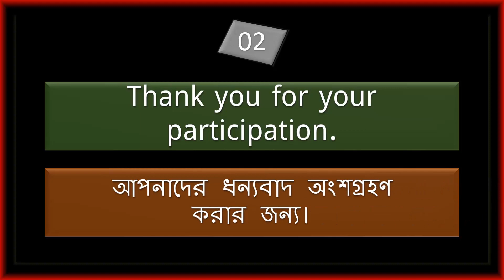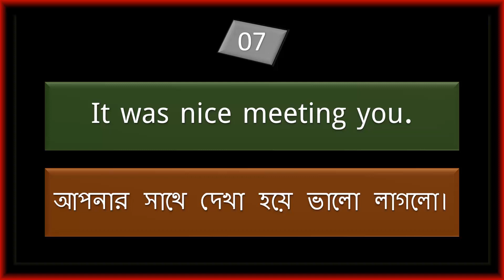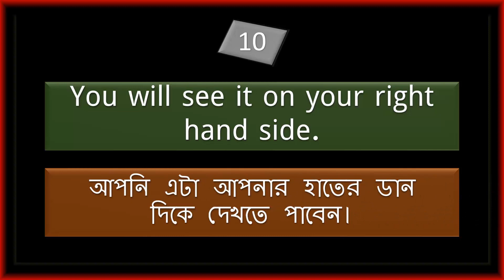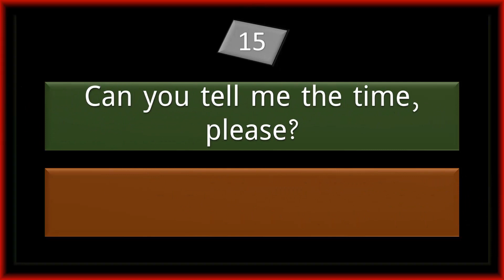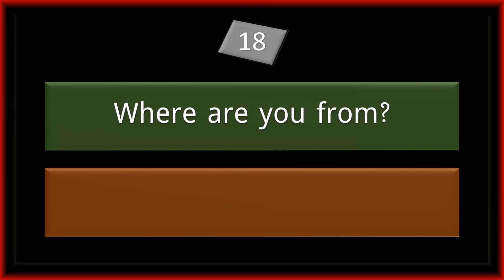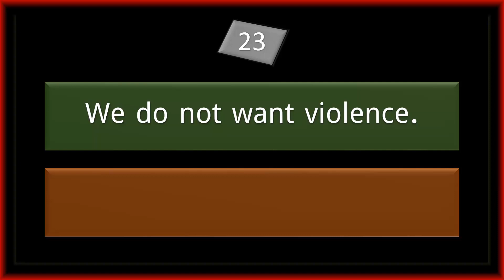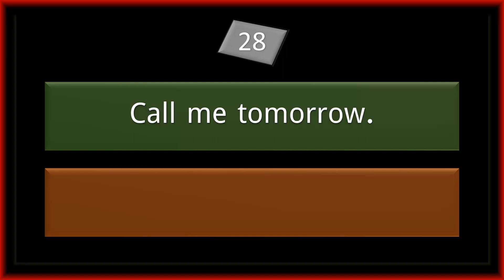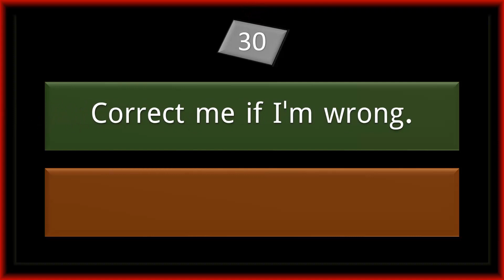Bangla To English 30 Short Sentences Speaking Practice Day 20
hey, guys, here I created of Bangla To English 30 Short Sentences Speaking Practice Day 20please see it and share with your friends if you live this videos so please subscribe to my channel and like in my video. Hello, friends Watch the video for easy English learning Through the Bengali language. who want to learn fluent in English, they have to upload regular videos in this channel. Hopefully, you can learn to speak in English very easily by practicing this channel videos. : Enjoy The Bangla To English 30 Short Sentences Speaking Practice Day 20  right now!